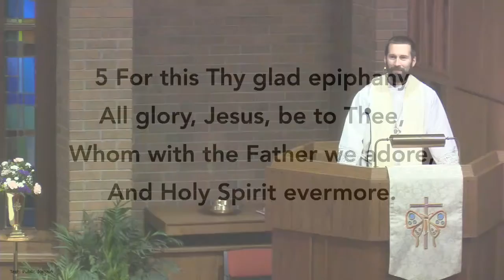Pastor Smith - sermon 1/9/22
Pastor Smith's sermon "Even Wise Guys Can Be Saved" based on Matthew 2:1-12